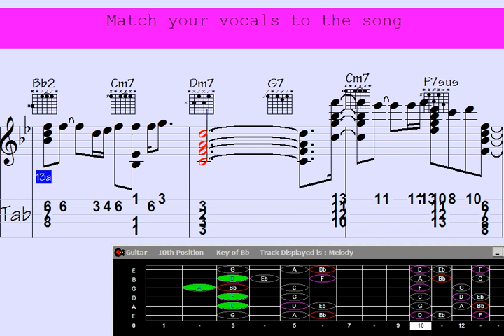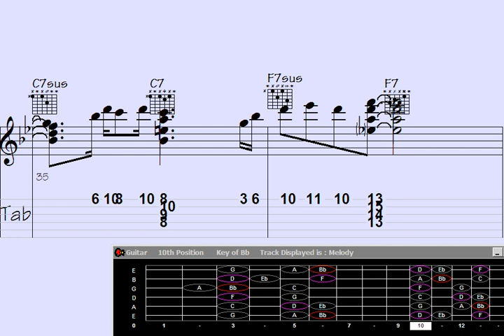Celebrating Women: Embracing Guitar Chord Melodies, Inspired by Cello.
"Unleash the captivating charm of a cello-inspired guitar chord melody in this enchanting rendition of 'Diggin' the Gals.' Be prepared to embark on a musical journey like no other as the delicate strums of the guitar intertwine with the soulful resonance of the cello, resulting in a harmonious fusion that will leave you mesmerized. Get ready to immerse yourself in a captivating blend of melody and rhythm that transcends genres and captivates the heart."